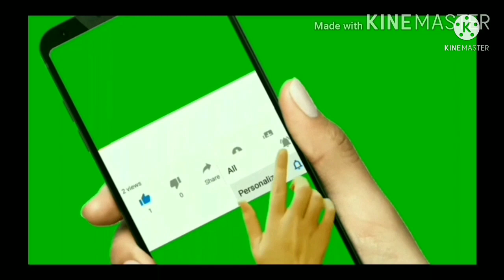perfect sleeve cutting method / how to cut sleeve for all size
In this video u can learn how to cut sleeve for any size , which is shown in easy and simple method and also u can learn 28 to 50 chest size simple blouse cutting and princess cutting in my channel. if you like ok my videos I request you to please subscribe and give likes to my channel thank so much ☺️